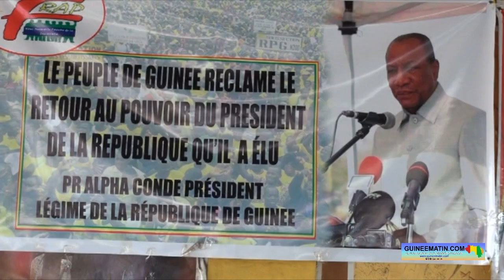🔴Mouvements de soutien de Mamadi Doumbouya : le RPG arc en ciel exprime son indignation